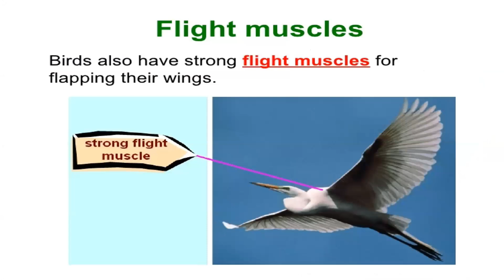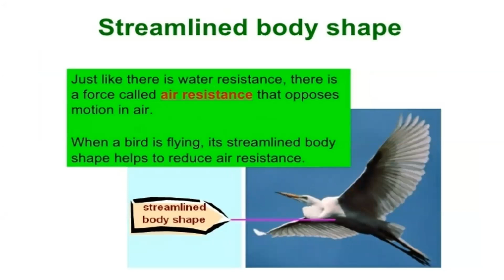Adaptation of Birds to fly l Adaptation of animals for reproduction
This video contains adaptation of birds to fly and adaptations of animals for reproduction